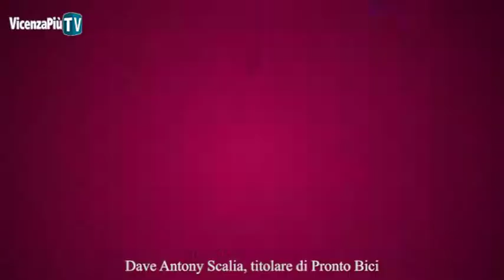Dave Antony Scalia, dagli Stati Uniti a Vicenza con la passione della bici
L’incontro avuto con Dave Antony Scalia, titolare di Pronto Bici in corso Fogazzaro a Vicenza, è uno di quelli che non ti aspetti. Solitamente sono gli Italiani a varcare l’oceano per raggiungere il sogno americano, in questo caso un nativo americano, cono origini italiane, ha deciso di venire a vivere in Italia per coltivare la sua passione per la bici. Per informazioni clicca qui